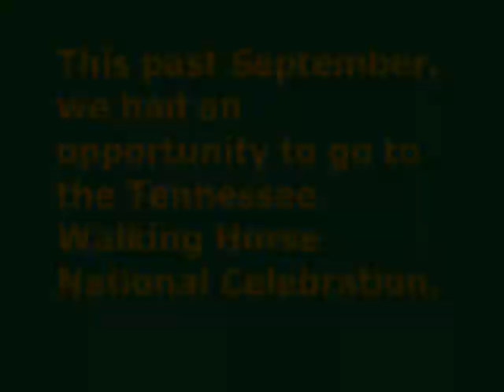Tenn Walking Horse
2009 Tennessee Walking Horse National Celebration